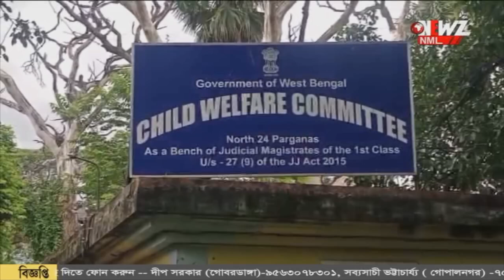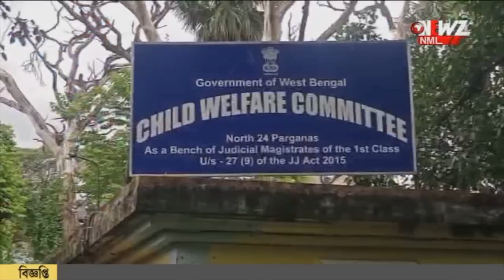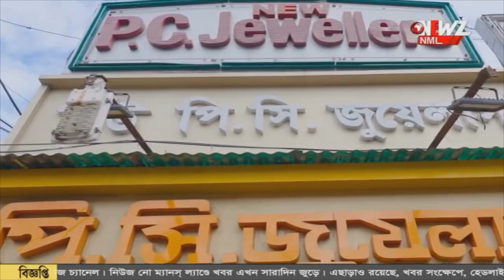শিশু চুরি গুজবের জের। দু'দিন পরেও সন্তান কে কাছে পেলেন না মা!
বিরাটি-তে শিশু চুরি গুজবের জের। দু'দিন পরেও সন্তান কে কাছে পেলেন না মা! আইনি জটিলতা ফিরতে হল খালি হাতে।